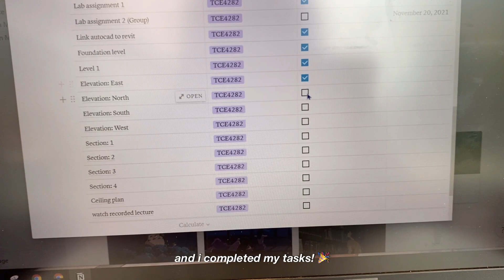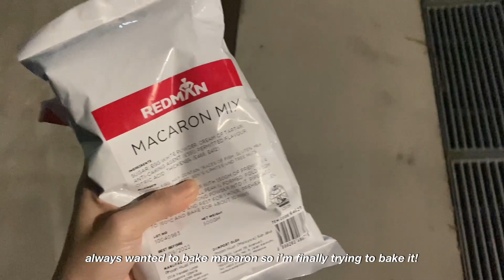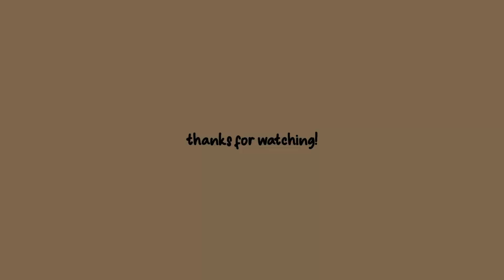weekends vlog #20 🦁 | Weekends Routine | Productive Day | Silent Vlog | Singapore Vlog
Studying has become my weekends routine now especially when assignments are due soon. So this weekends i tried to be as productive as possible. And also, did you notice the change in the vlogging style? i'm trying silent vlogging because tbh, i still not used to talking to the camera 😬😬😬 also had some ASMR in between the vlog keke.

🛒 links to the products mentioned
» NNUMBUZIN No.3 Skin Softening Serum

=about me=
Hey! My name is Mei Ting and i am located in Sunny Singapore. I am currently a full-time working young adult as well as a part-time student at NUS. I hope you enjoy my video!